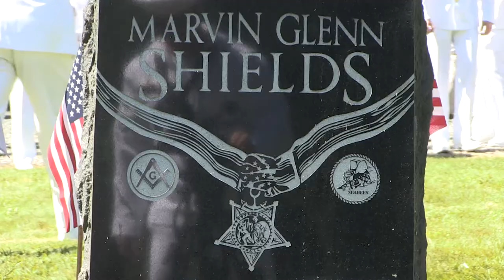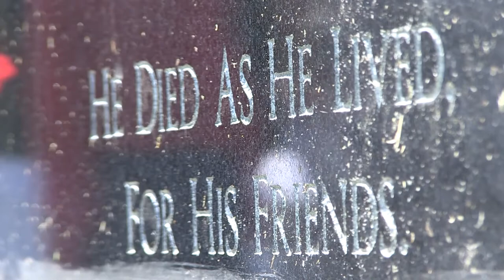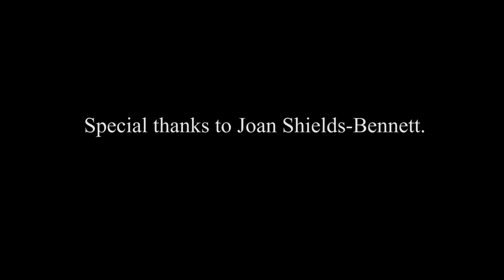Marvin G Shields 50th Anniversary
Naval Facilities Command hosted a 50th Anniversary Remembrance Ceremony in Gardiner, Washington to honor the actions of Construction Mechanic 3rd Class Marvin Shields. A recipient of the Medal of Honor, Petty Officer Shields gave his life in Vietnam, and through his heroic actions, saved the lives of many men.